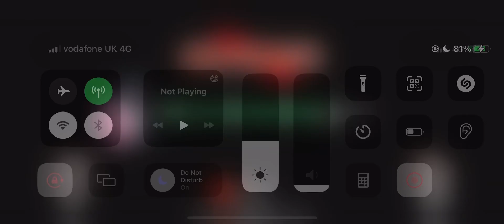Among us hide and seek with Emily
With @emilyemysiayt